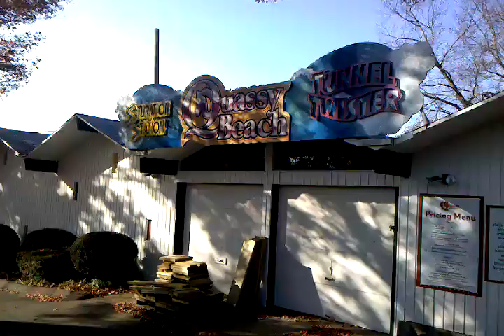Haunted Connecticut Preview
Here is a preview vid of my Haunted Connecticut series. Working on putting all the pieces together.